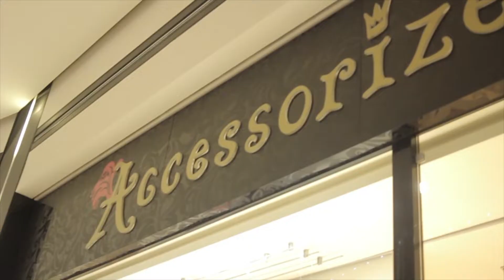Έβελυν Καζαντζόγλου_Golden Hall